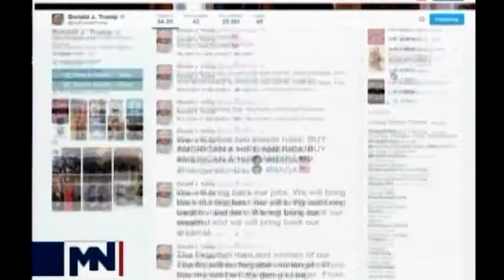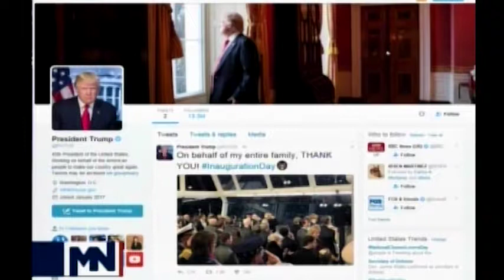Mega Noticiero con María Elvira Salazar edición especial de dos horas asunción Trump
En el día del juramento del presidente 45 de los Estados Unidos repasamos las noticias más relevantes del suceso histórico